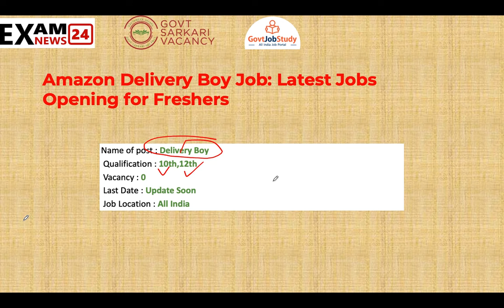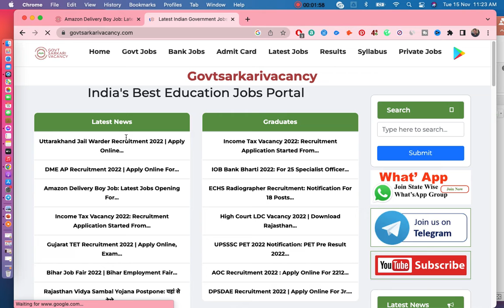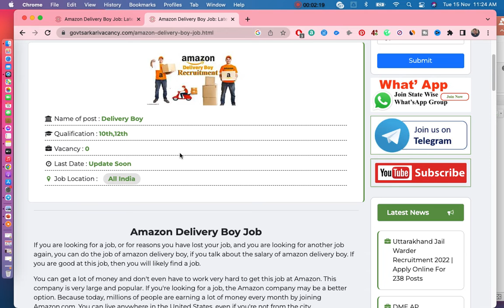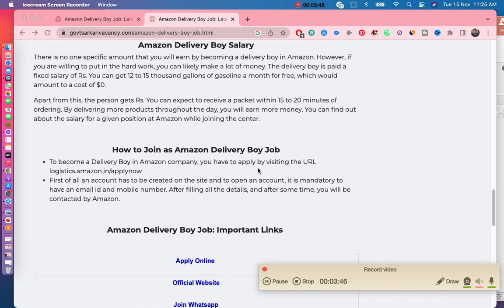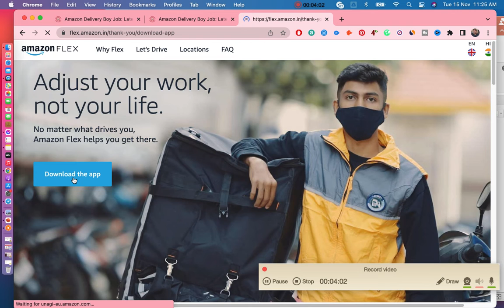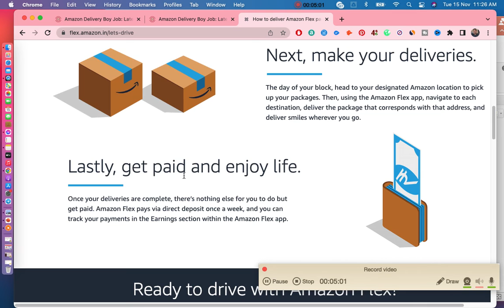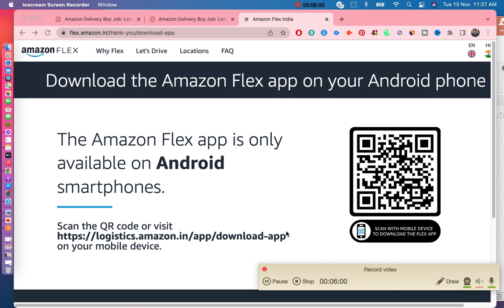Amazon delivery boy kaise bane | Amazon delivery boy salary |Amazon delivery boy job apply 2022